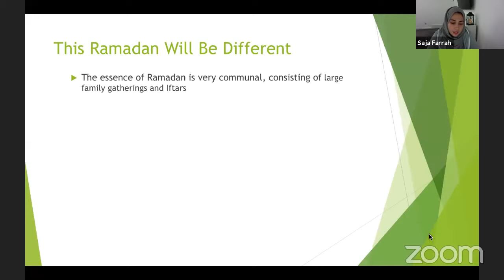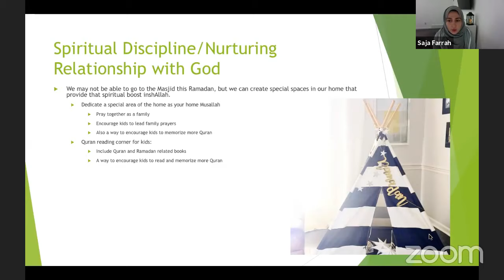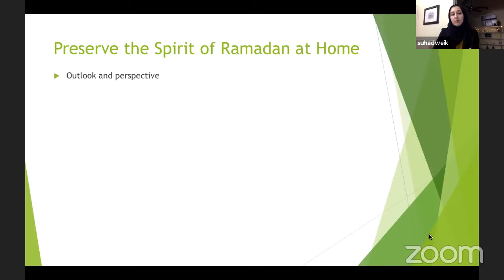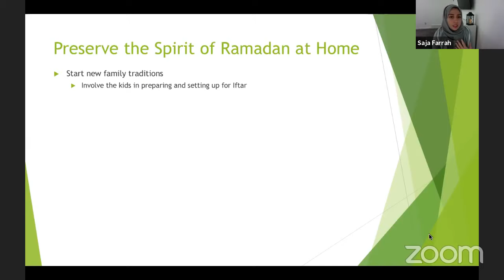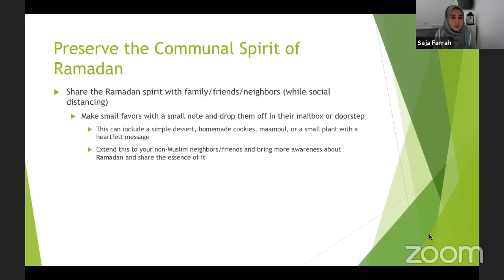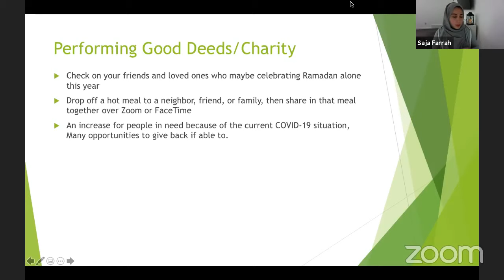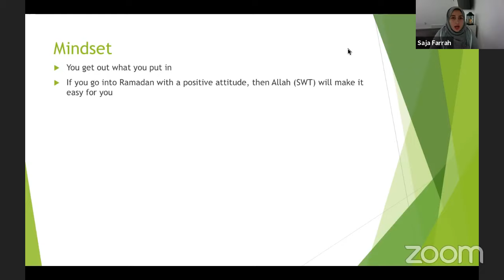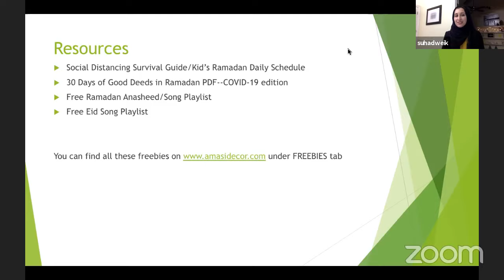Ramadan Tips on making this Ramadan special at Home with Sr. Suha Dweik & Sr. Saja Farrah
Tips on making this Ramadan special at Home
 with Sr.  Suha Dweik & Sr. Saja Farrah